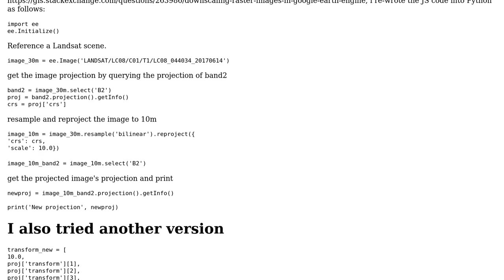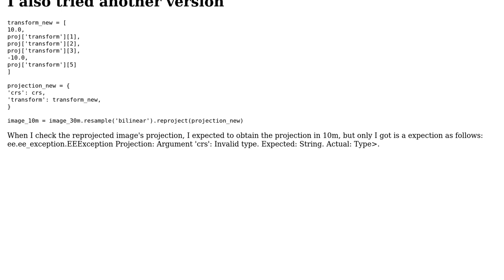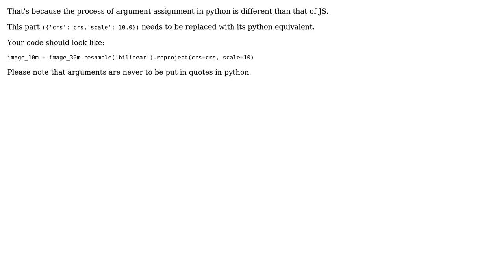How can I resample a image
GIS: How can I resample a image or imagecollection to a higher resolution in Google Earth Engine Python API?

With thanks & praise to God, and with thanks to the many people who have made this project possible! | Content (except music & images) licensed under CC BY-SA | Music | Images & others | With thanks to user Vince user myzhenghr user Muhamad Fakhrul user Mouad Alami user Kadir Sahbaz and the Stack Exchange Network Trademarks are property of their respective owners. You are responsible for your own actions.